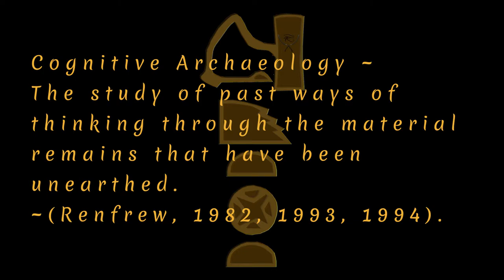Introduction to عHa’ Kamat - Ancient Egyptian Combat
The introductory video for the Combat of Ancient Egypt, عHa’ Kamat. عHa’ is combat in the ancient Egyptian language. Kamat means The Black Locality, referring to the rich black soil from which grew the mighty ancient Egyptian civilization. Kamat is one of the names of ancient Egypt.